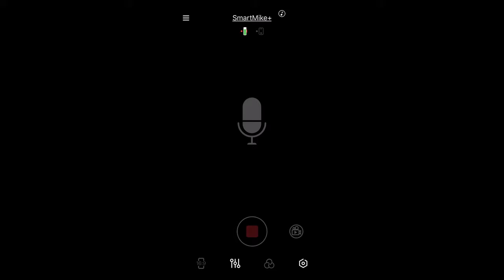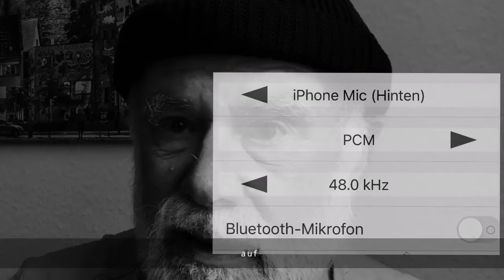SmartMike+ entfesseln: 16 Khz-Begrenzung aufheben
Das viel und ziemlich reißerisch beworbene (drahtlose) Bluetooth-Mikrofon SmartMike + ist zweifellos interessant vor allem für Video-Produktionen mit dem Smartphone. In einer ersten Einschätzung ("Keine eierlegende Audio-Wollmilchsau*") hatte ich kritisch angemerkt, dass das SmartMarke+ bei allen bekannten Vorzügen seine guten Seiten wohl nur mit der hauseigenen Software von SABINETEK genutzt werden könnten. Das von mir befürchtete Problem: Wer - wie viele von uns - die Video-Drehsoftware FiLMiC PRO benutzt, kann das  SmartMike + nur mit eingeschänkter Audio-Qualität von 16 Khz einsetzen. Das war ein Irrtum. Ron Kudelka von der Facebook-Gruppe FiLMiC Pro gab mir den entscheidenen Tipp.

Hier der Lösungsweg.